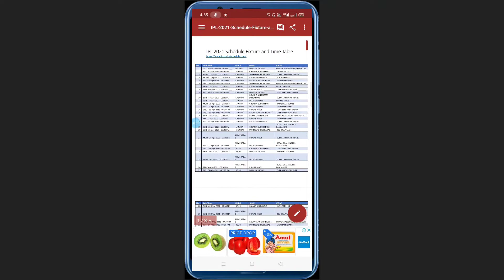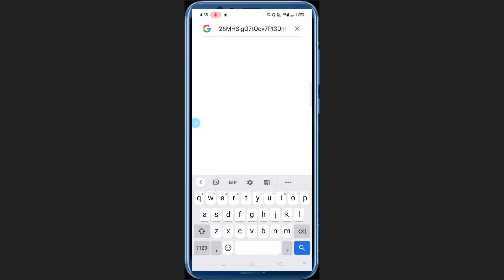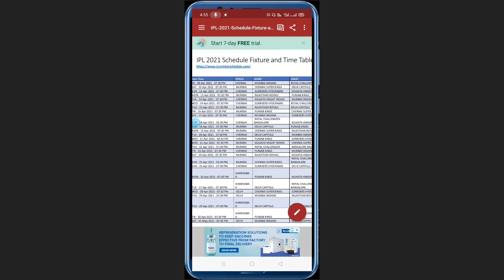IPL 2021 | IPL schedule 2021 | IPL schedule pdf download